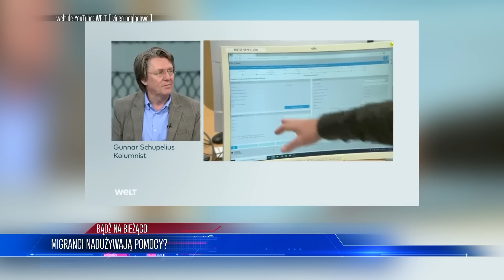Eskalują Protesty w Niemczech! Ewakuowano SETKI Osób -Ciekawy film o życiu